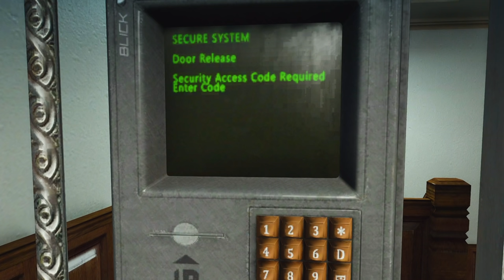Sonic the Hedgehog got ARRESTED in GTA 5!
(LSPDFR GTA 5 Police Mod) Sonic the Hedgehog in GTA 5 got arrested!

Today in GTA 5 LSPDFR police mod, I am back on duty when I find out that Sarge is off for a little vacation and Captain Ellis is in charge! She gives me a new case to work on: bank robbery. So I head over to the bank to investigate and watch the security camera footage and it turns out that the bank robber is none other than Sonic the Hedgehog! Or was it? Only one way to find out, and that's to find Sonic! Watch what happened next in this GTA 5 LSPDFR video!

The GTA5 LSPDFR mod (current version is LSPDFR 0.4.8) is a police mod for the PC version of Grand Theft Auto V which transforms the game into a law enforcement simulation allowing you to conduct traffic stops & engage in high speed pursuits. GTA 5 LSPDFR police mod was developed primarily by LMS & Sam.

🖥️ Gaming PC
MB: Gigabyte Z270X Gaming 7 AORUS
CPU: Intel Core i7-7700K
GPU: ASUS GeForce RTX 3080 OC TUF
RAM: HyperX Fury RGB 64GB DDR4
SSD: 960GB HyperX Fury RGB

🕹️ Essential Equipment:
Capture Card: Elgato 4K60 Pro MK.2 PCIe
Microphone: Audio Technica AT4053b
Camera: Sony ZV-1
Headphones: HyperX Cloud Alpha S
Mouse: HyperX Pulsefire Surge RGB
Keyboard: HyperX Alloy Core RGB
Mousepad: HyperX Fury Ultra

If this video gets 4,000 likes, I'll do another GTA 5 Sonic the Hedgehog video! And let me know if you have ideas for other GTA 5 funny moments videos!